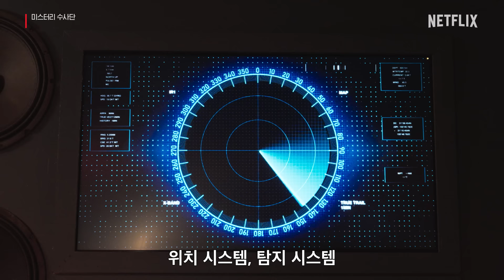드디어 잠수함을 깨운 요원들, 과연 그 명령어는?👀 | 미스터리 수사단 | 넷플릭스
드디어 중앙컴퓨터를 재부팅하기 위한 명령어를 찾은 수사단. 잠수함을 깨운 명령어는?

《미스터리 수사단》, 절찬 스트리밍 중. 오직 넷플릭스에서.